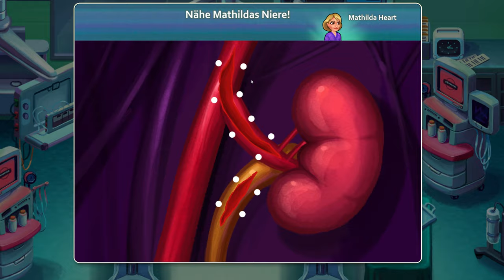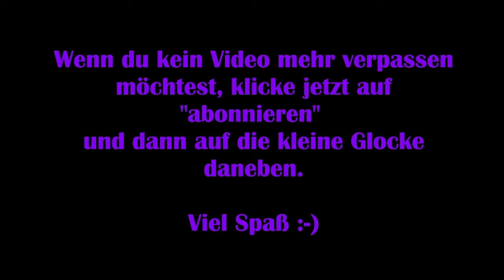Hearts Medicine Hospital Heat #13 – Riskante OP [Lets Play] [Deutsch] 2K